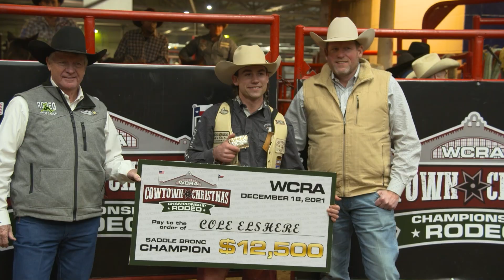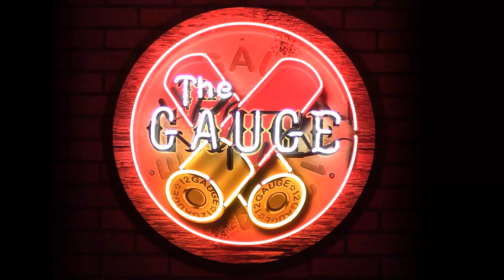History Channel's Alone Star Mark D'Ambrosio - The Gauge #140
Marine sniper, survival instructor and former Alone participant, Mark D'Ambrosio joins the podcast to discuss his two experiences on Alone, how he almost died during filming, and his entrepreneur endeavors.